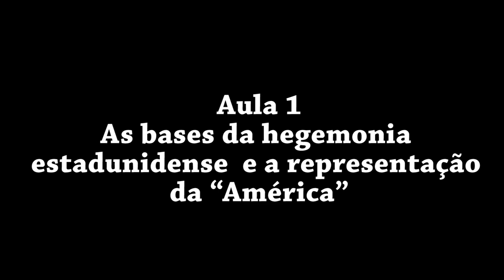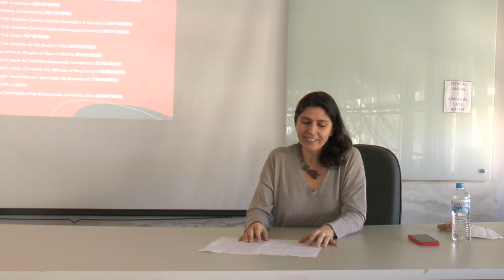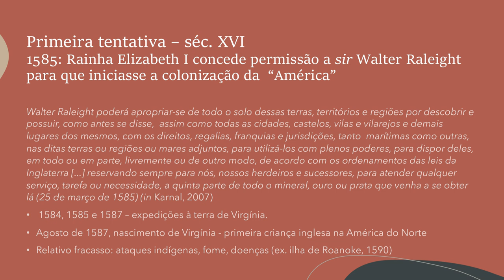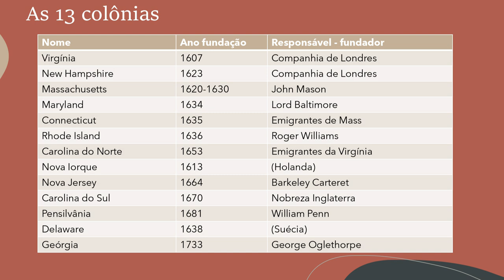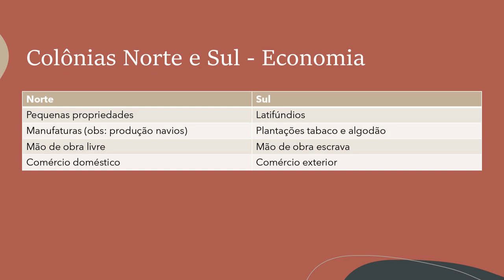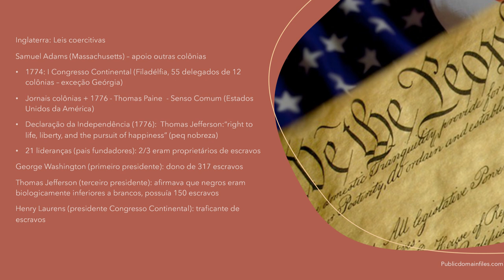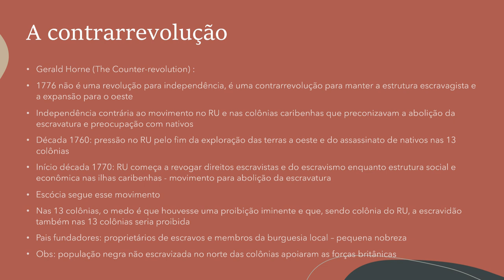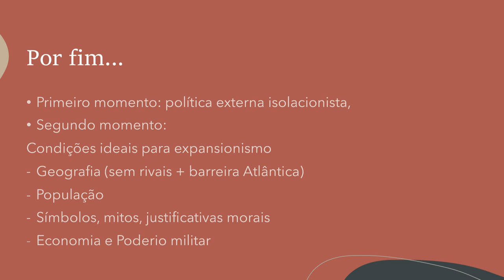Estados Unidos e América Latina - Aula 1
Primeira aula do curso ministrado pela professora Camila Vidal que trata sobre a intervenção dos Estados Unidos na América Latina.